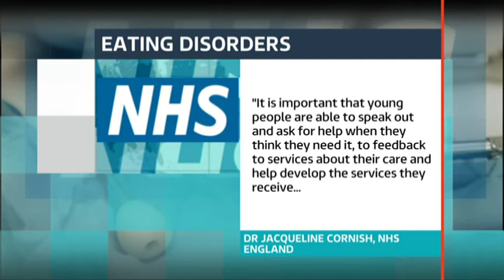Fixers Eating Disorder Care story on ITV News London, July 2014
Worried that some people with eating disorders are refused treatment because they aren't considered thin enough, Kat Pugh wants fewer patients to have to reach a crisis point before they can get help.

The 24-year-old Fixer from Putney developed an eating disorder at the age of 11 and relapsed in her 20s, saying she's struggled to get the support she needs.

This story was broadcast on ITV News London in July 2014.